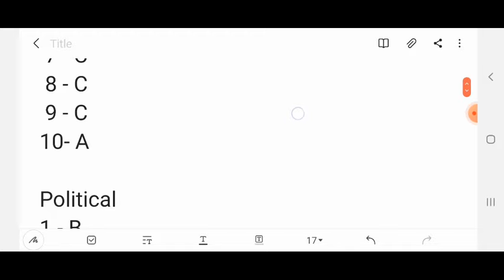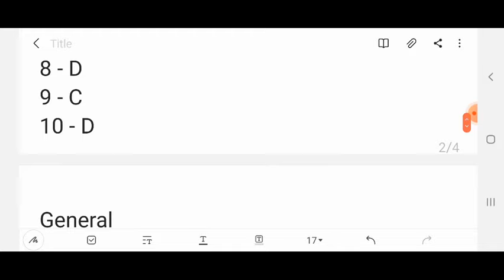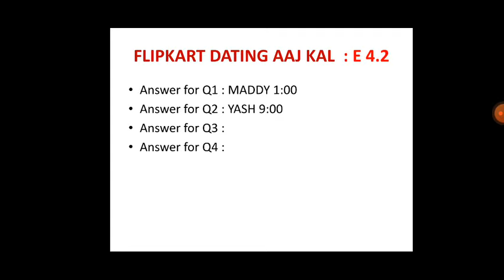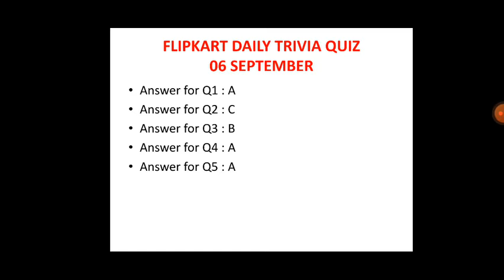Win Phone| ALL 6 FLIPKART QUIZ ANSWERS TODAY |6 SEPTEMBER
VIDEO INCLUDED :

FLIPKART KHEL PAHELIYON KA EPISODE 97
FLIPKART DAAM SAHI HAI SEASON 2 EPISODE 123
FLIPKART Dating aaj kal SEASON 1 EPISODE 4.2
Amazon Sunday special wheel of fortune

flipkart quiz
flipkart daily trivia quiz answers 06 SEPTEMBER
06 SEPTEMBER flipkart quiz answers today
today's Answer for Flipkart Fake Or NotFake
daily trivia flipkart 06 SEPTEMBER

flipkart Dating aaj kal answers

Good Luck